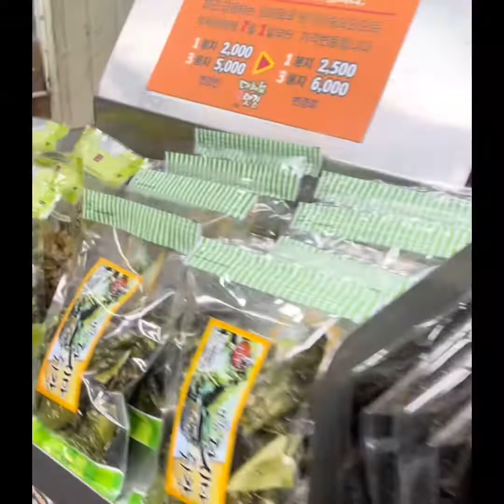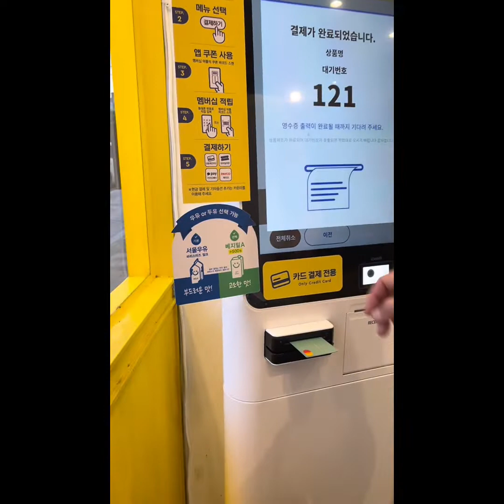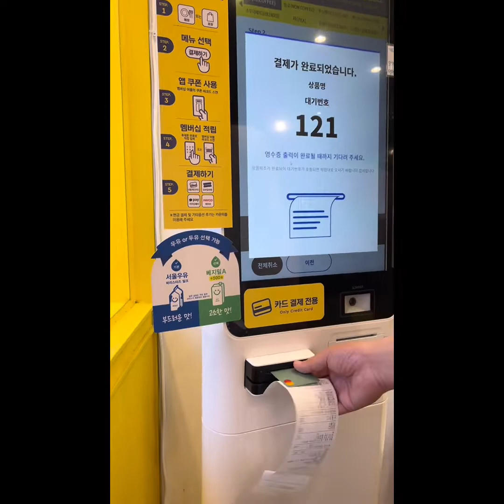Chợ Hàn Quốc(한국 시장)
🌈 Xin chào tất cả mọi người.Cảm ơn mọi người đã giành thời gian đến kênh nấu ăn của mình.Ở đây mình có chia sẻ về các món ăn chuẩn vị Hàn Quốc từ nguyên liệu,đến gia vị. :Chợ Hàn Quốc(한국 시장)

🌸 Canh lòng heo

🌸 Bánh xèo kim chi

🌸 Gà hầm sâm Hàn Quốc

🌈Có yêu cầu về món ăn hay góp ý kiến thì mọi người cứ bình luận vào các món ăn giúp mình ạ.Mình sẽ phản hồi nhanh nhất có thể ạ.

© Bản Quyền Thuộc Về Thảo Hàn Nấu Ăn

©Copyright by Thảo Hàn Nấu Ăn  “Do not Reup”